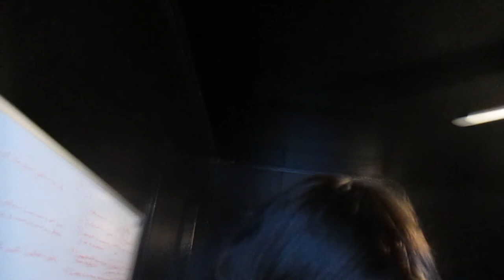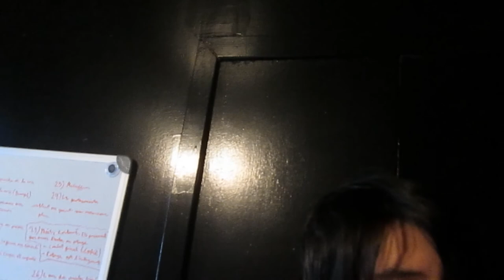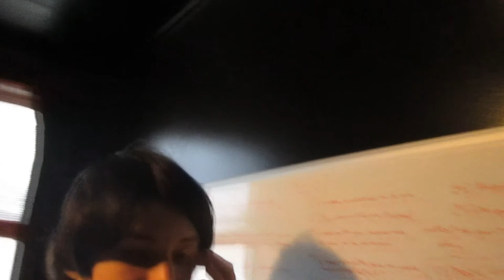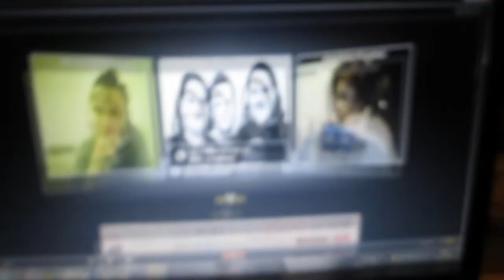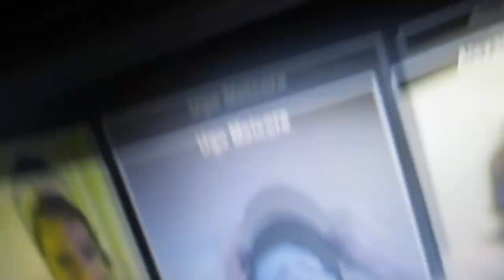Le chat capricieux - Moustache Madness (Day 24)